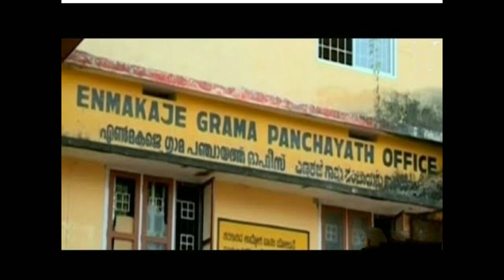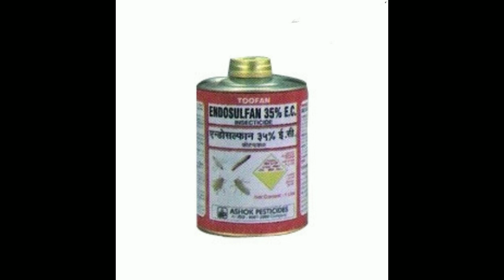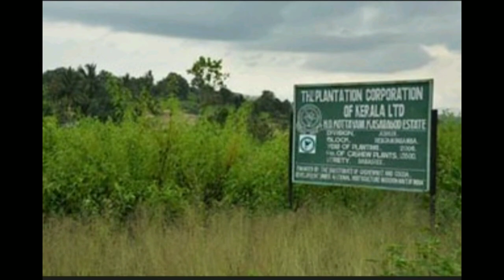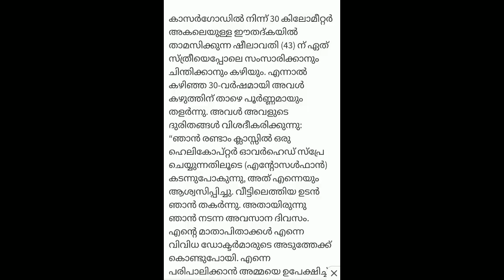നീതി നിഷധിക്കപ്പെട്ട ജനതയുടെ ചെറുത്ത് നില്പ്- എൻമകജെ - പുസ്തക പരിചയം